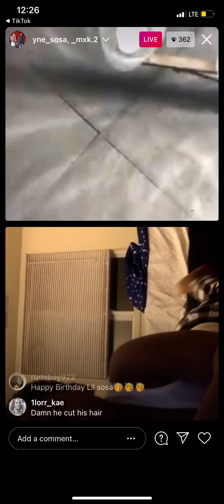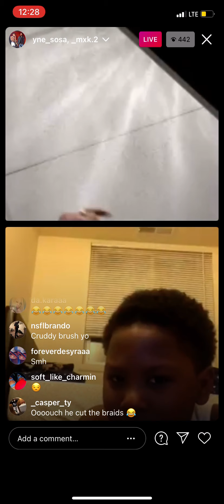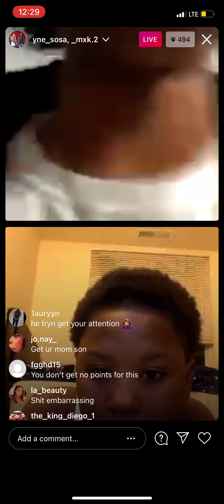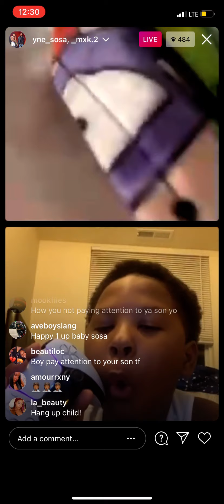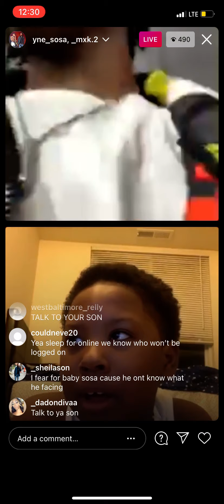Yne Sosa on live with his son for his birthday